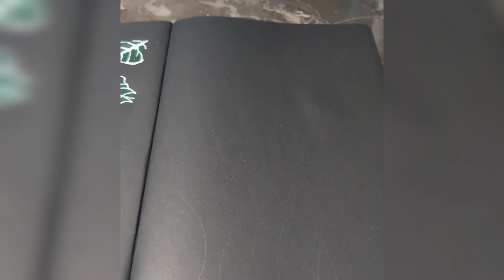Creative drawing ideas || Easy drawing|| Easy art idea. Black paper art. white marker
Easy art
Black paper art